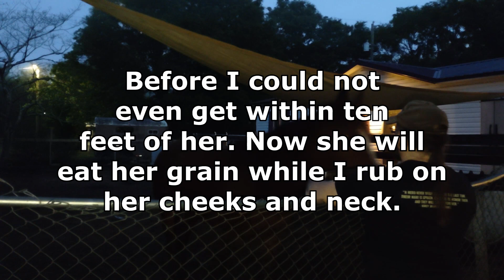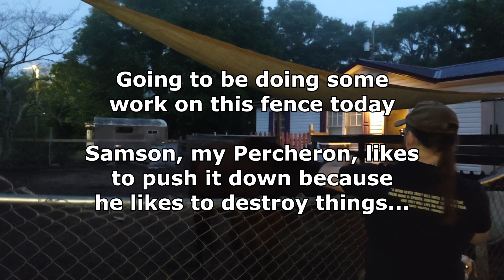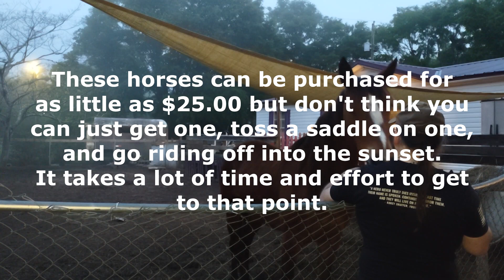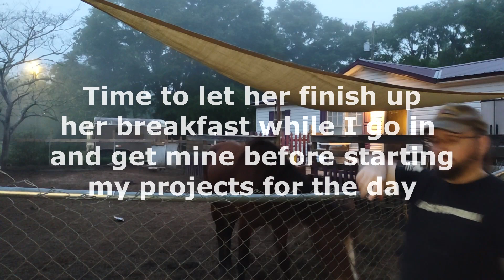Episode 19 Feeding time with Ashildr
Getting back into the swing of making videos I thought I would ya'll some of the progress I've made with my mustang Ashildr. Just over a year ago we adopted her and my wife's mustang Arya but then work got hectic with Covid still rampant so I was not able to work with Ashildr as much or as often as I wanted.

While I never set a specific timeline to work with her, it's time to get her trained up. This video shows me feeding her in the morning. She has gone from "I'm going kick, bite, and kill you" to "Gimme my grain fool and pet me while you do it". So yeah, this is the morning feeding and while this is uploading I'm going to be outside doing work on the fence line and then into the shop for a while.

Learn more about the Bureau of Land Management and the Wild Burro and Horse Adoptions